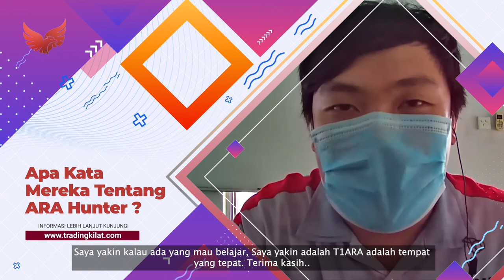T1ARA 2.0 membantu saya mengontrol kapan saya harus beli dan jual dengan cara sangat mudah.